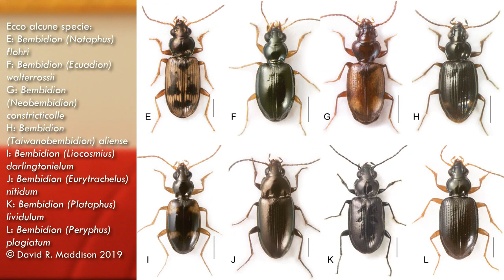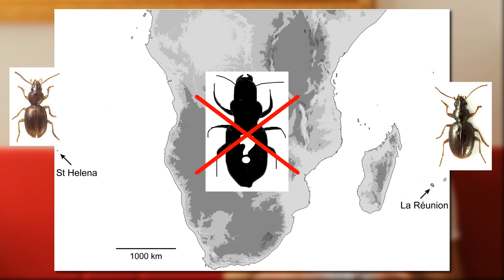C'era una volta a SANT'ELENA - I Bembidion della foresta di felci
Finalmente si torna con un video normale, e con un nuovo video della serie "C'era una volta". Mi ci è voluto molto tempo per scriverlo ma finalmente vi parlo di alcuni insetti spettacolari che si stanno estinguendo: i Bembidion delle montagne di Sant'Elena!
Buona visione!

SOMMARIO:
0:00 - 1:30 - Introduzione
1:30 - 5:13 - Sant'Elena: l'isola che non c'è quasi più
5:13 - 6:44 - Morire sotto i riflettori
6:44 - 14:10 - I Bembidion di Sant'Elena: I mostri della montagna
14:10 - 18:12 - I Bembidion di Sant'Elena: nascita e morte (forse...?)
18:12 - 22:25 - Il popolo della foresta di felci
22:25 - 23:45 - Conclusione